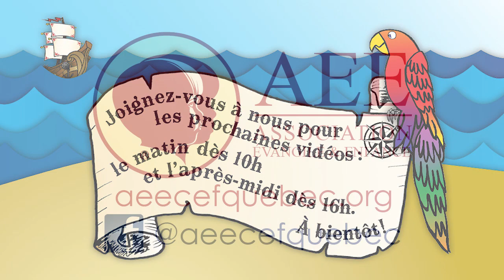Chasseurs de trésors -- Épisode 3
L’enfance de John Paton – Chapitre 1 de l'histoire missionnaire

Dans l'épisode 3, on raconte la première partie de l'histoire inspirante de John Paton, un missionnaire qui a vraiment vécu il y a environ 200 ans ! 😱 Les aventures de John Paton sont captivantes, tu vas voir!

😃Clique sur un horodatage pour aller directement au chapitre:

00:00 Histoire missionnaire de John Paton

Nous te proposons un jeu. Télécharger les feuilles pour la chasse aux trésors dans les épisodes